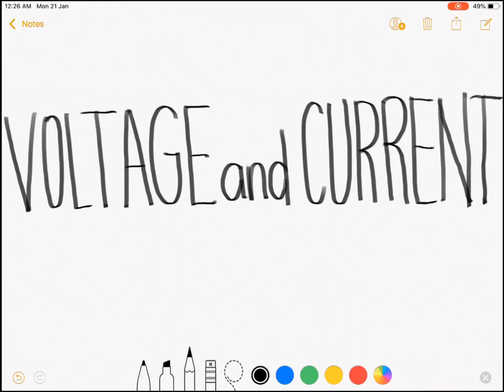Electrical Voltage and Current EP.1(Tagalog/English Electronics)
Hi guys! This video discusses the definition and concepts of electrical voltage and current. Happy learning and enjoy watching!